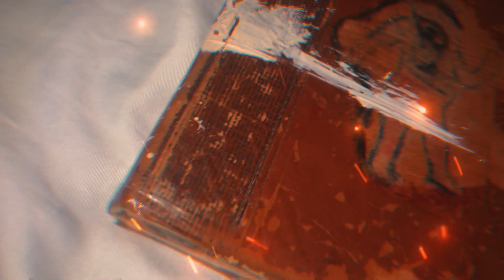ZeusDotcom: Love Capsules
Love Capsules